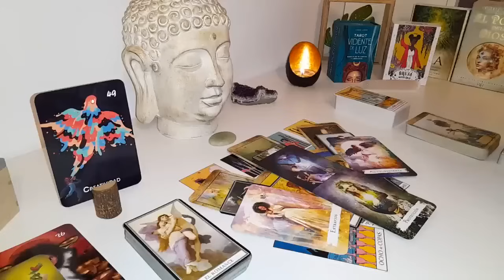PISCES❤️THEY KNOW THEY MUST COME BACK & HAVE AN HONEST TALK WITH YOU 🤝💬 UNFINISHED BUSINESS😱MAY